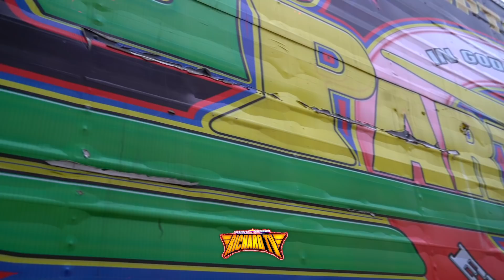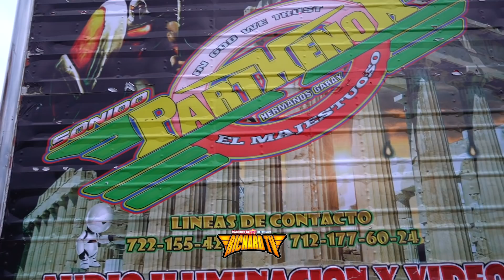🚩INSTALÓ TODO SU EQUIPO DE AUDIO Y YA NO CABÍA EN EL LUGAR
🚩LOMEJOR DE LOS BAILES SONIDEROS CUMBIA, SALSA, PASOS DE BAILE, MEJOREES VUETAS, LOS MEJORE SONIDOS Y MAS.
🚩SALUDOS AMIGOS .✌ ↓↓↓↓↓↓↓↓↓DALE CLIK..!!